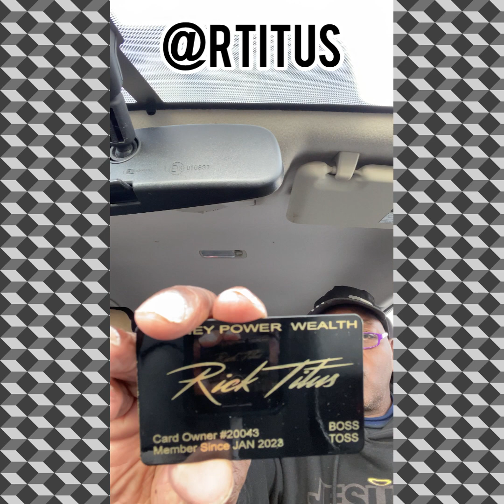HOW TO GET LOCATIONS FOR GUMBALL MACHINE & snack soda machines